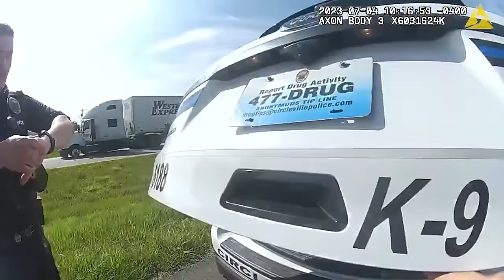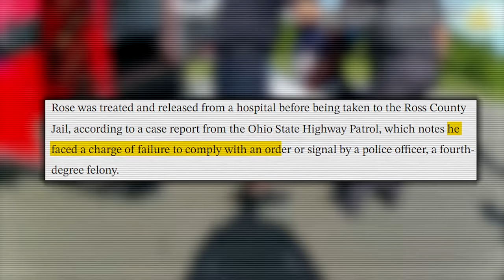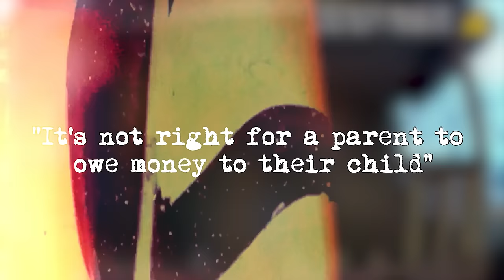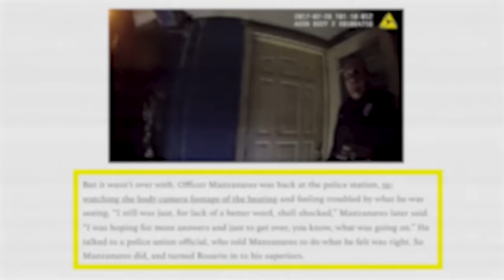When Evil Cops Attack Defenseless Citizens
I'll take you along the job of a police officer and show you the most interesting true crime stories and body cam videos.

Officer Johnson, reporting for duty.